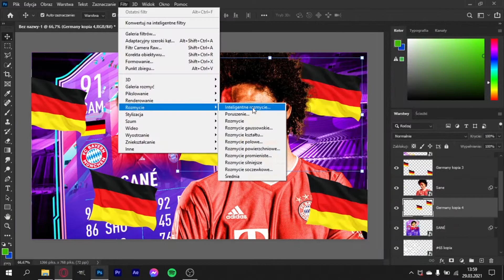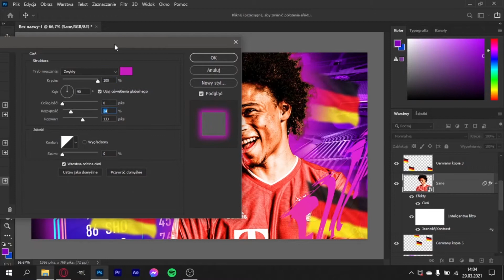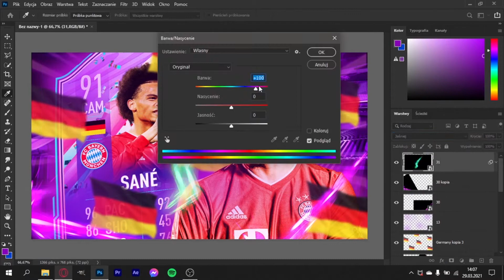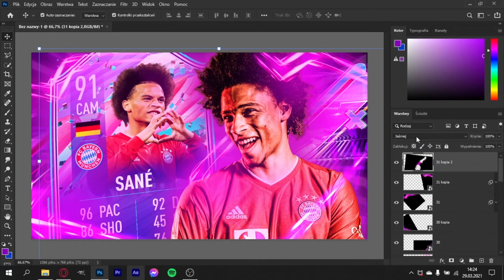LEROY SANE FUT21 BIRTHDAY | THUMBNAIL SPEEDART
🎥 Recording: OBS Studio
🎞 Montage: Adobe Premiere Pro
🖥 Graphic Designs: Adobe Photoshop